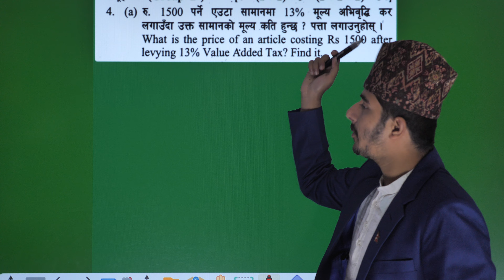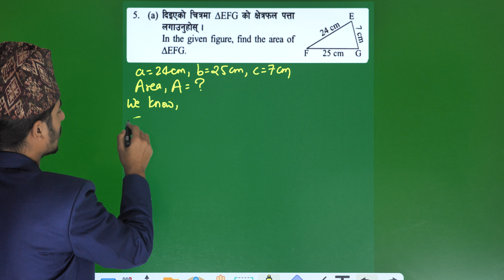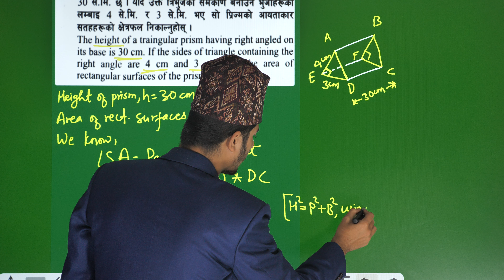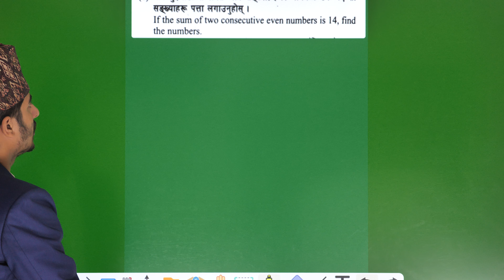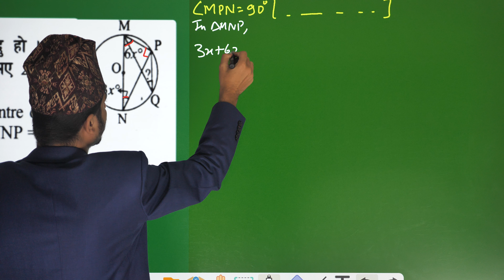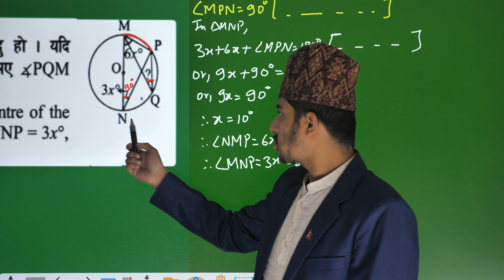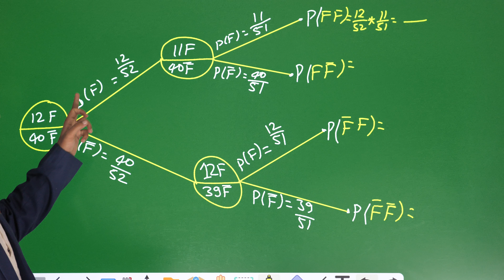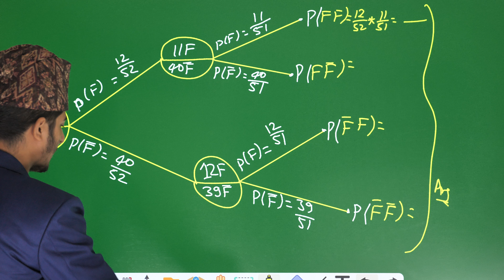SEE C. Math Set 13 Group B set Solution | Class 10 C Math